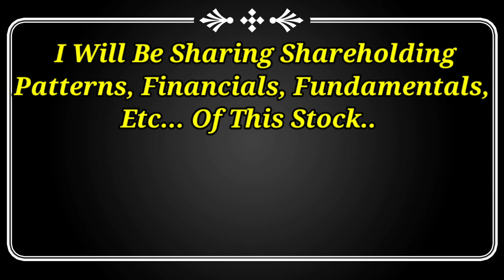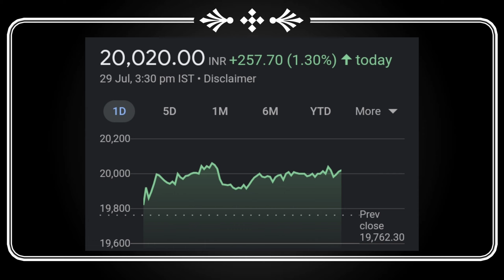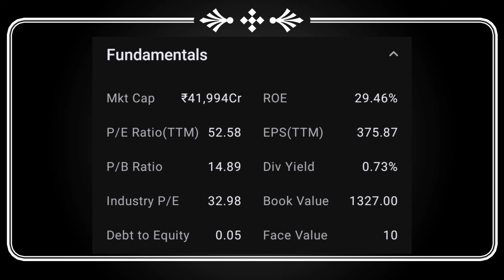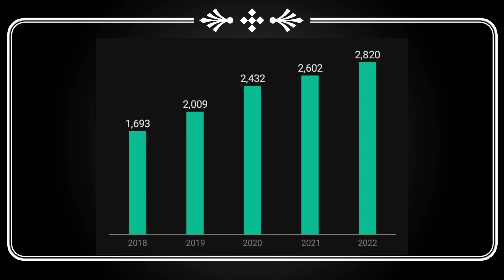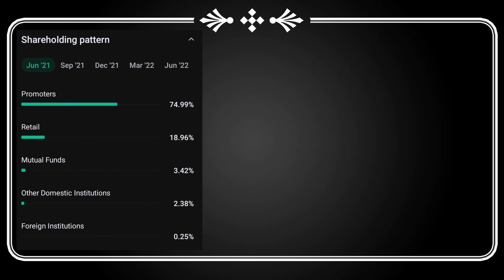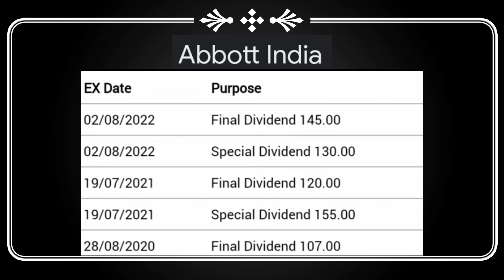275 Rs Dividend Debt Free Stock Upcoming dividend stocks | Dividend August 2022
275 Rs Dividend Debt Free Stock Upcoming dividend stocks | Dividend August 2022

Dividend stock
upcoming Dividend
upcoming shares

Market analysis
Market news today
Market news

dividend investing
Dividend 2022
Upcoming dividend stocks march 2022
Dividend shares